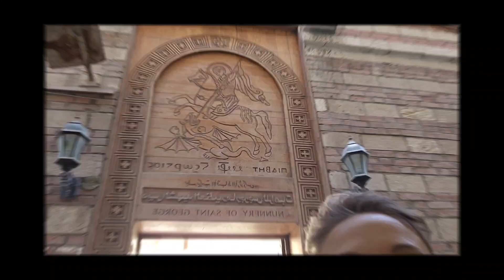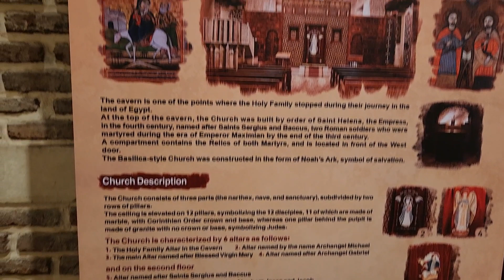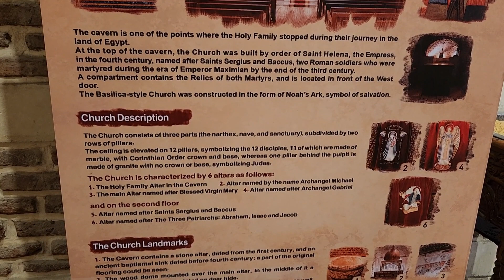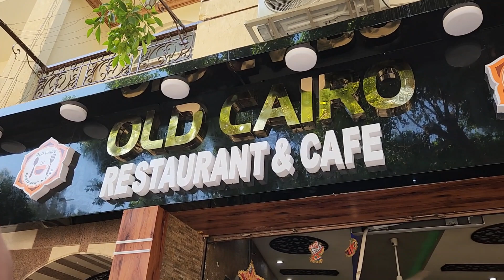Did you know Christianity has been in Cairo for nearly 2,000 years? Visit Coptic Cairo!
When most people research a visit to Cairo, it quickly seems as though you'll need to hire a guide to see the city.
We show you how easy and safe it is to explore the coptic center of Cairo on your own.
Hop in an Uber from your hotel and walk the quiet area of the coptic church at your leisure.  Be sure to plan a stop for lunch.
* Start at the Museum,  then see the Hanging church.  stop for a delicious Egyptian lunch, and then head into the underground sector of the old city to explore the churches.
Plan 2-3 hours in the area with lunch,  more of you like a slow museum pace.
Let us know if you have questions!